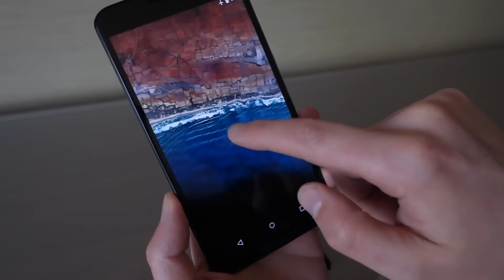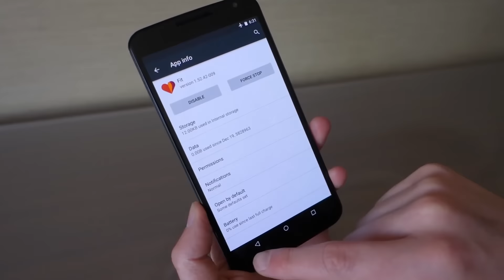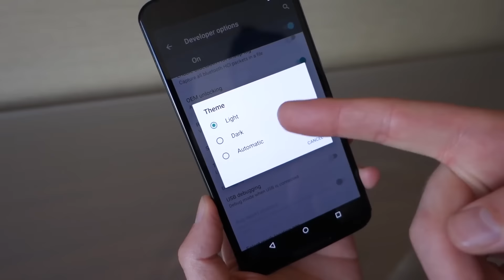Android Marshmallow, primeiras impressões e novos tweaks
⇘ ⇘ ⇘ ⇘ ⇘ ⇘ ⇘ CLICA EM "MOSTRAR MAIS" !!! ⇙ ⇙ ⇙ ⇙ ⇙ ⇙

⇩ LINKS DA 4GNews ⇩
✖ Preiscope: 4GNewspt